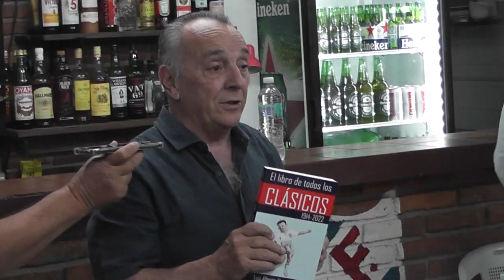Tatiana Villaverde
El candidato a presidente del Club Nacional de Football por Compromiso 1899, José Decurnex, desembarcó este miércoles en la ciudad de Florida donde mantuvo un encuentro con los socios locales de la institución.
La candidata a la vicepresidencia, Tatiana Villaverde, es la segunda mujer dirigente de la historia del club.
Destacó que Nacional ha sido record de votación en todas las localidades del interior.